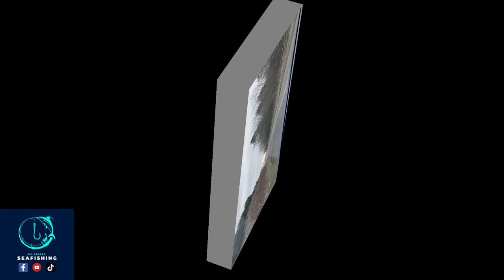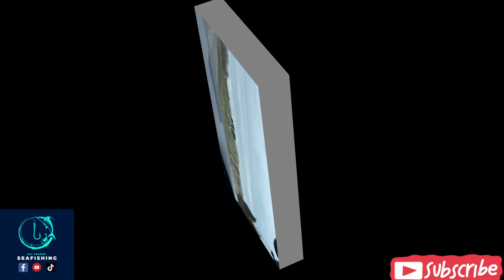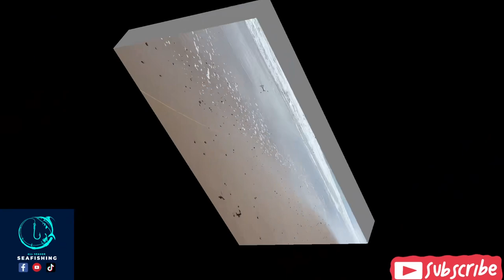Fishing cresswell beach